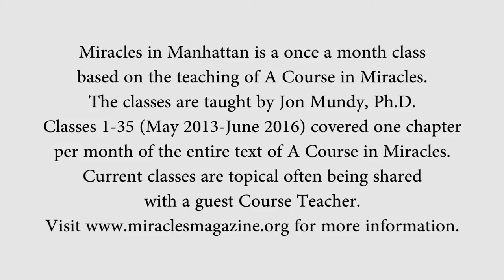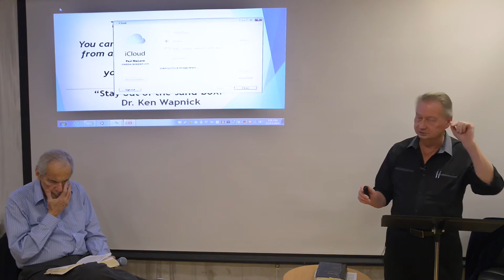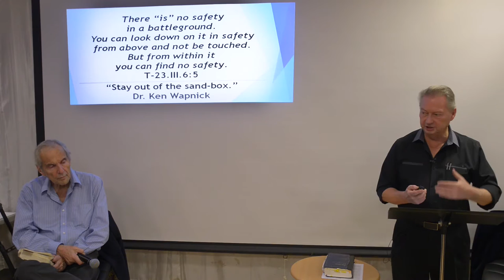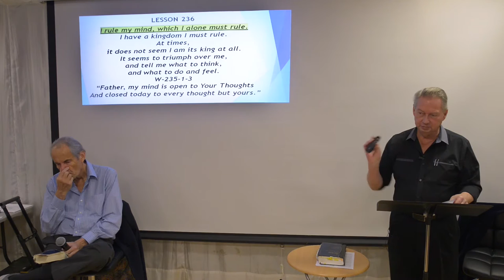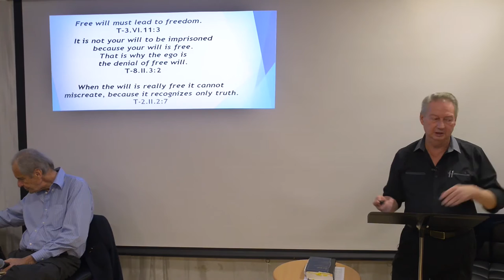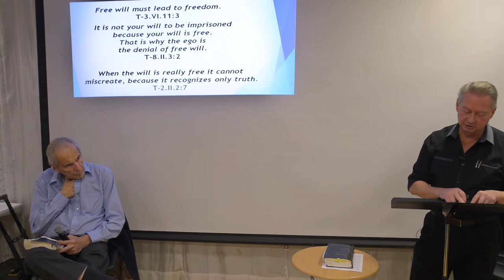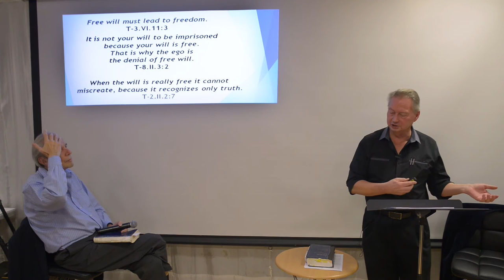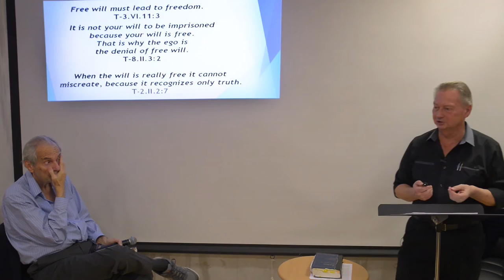Miracles in Manhattan - November 2016 pt 1 of 2